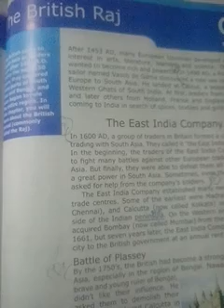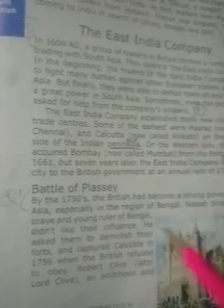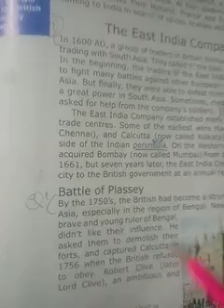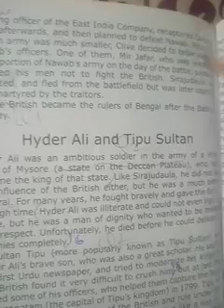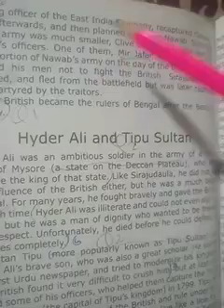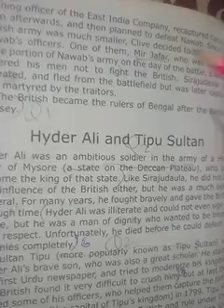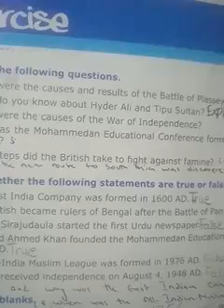Grade6(S.st),Miss Sobia Waseem,lesson30